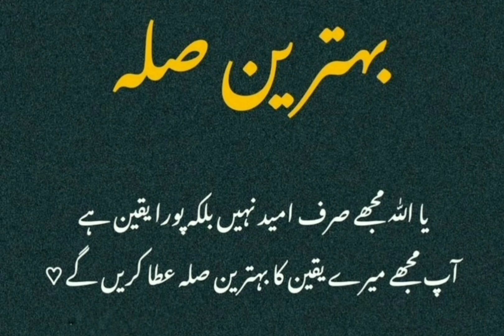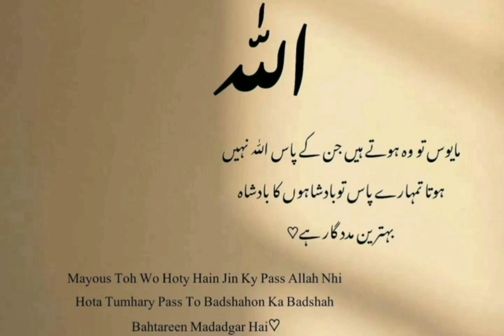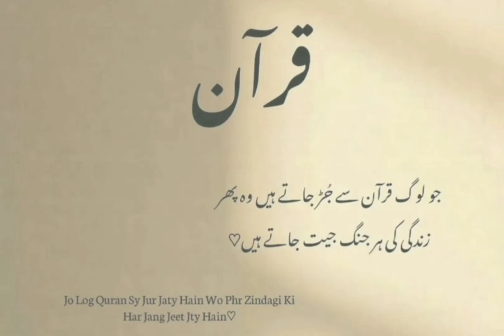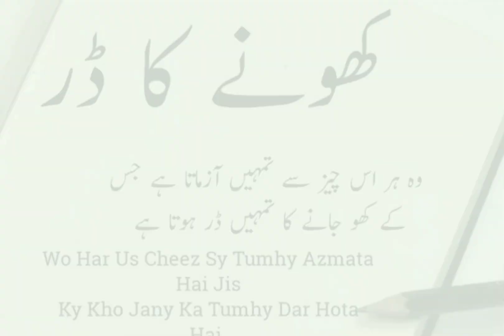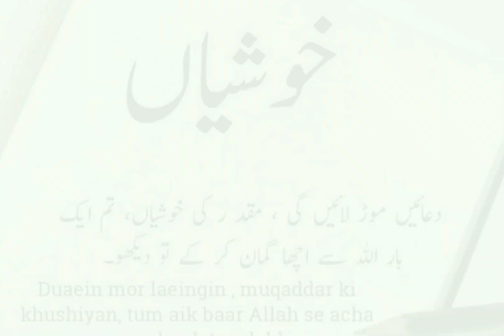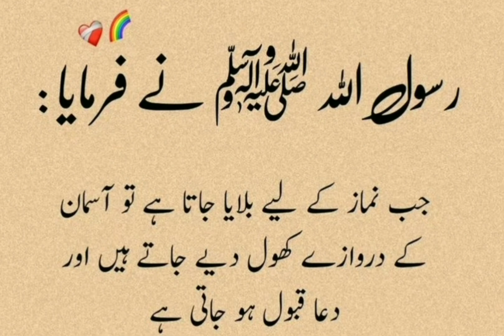Har Pareshaani Apne Sath Aasani Bhi Lati Hai | Islamic Quotes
You're Quires

MY EQUIPMENTS:
Boy Mic